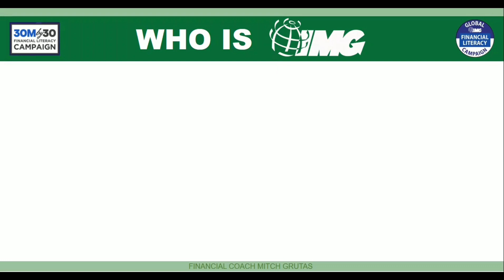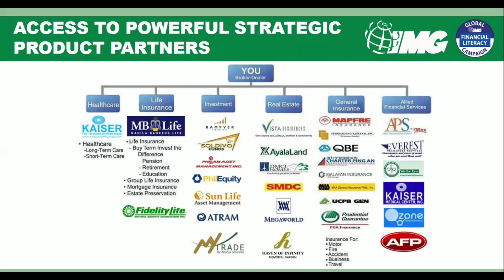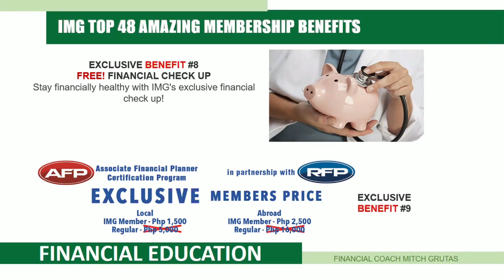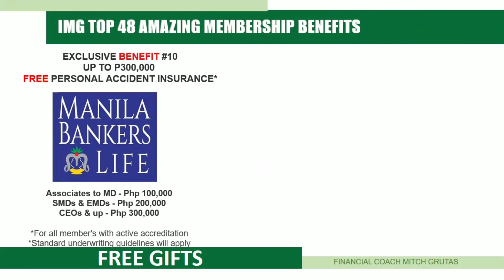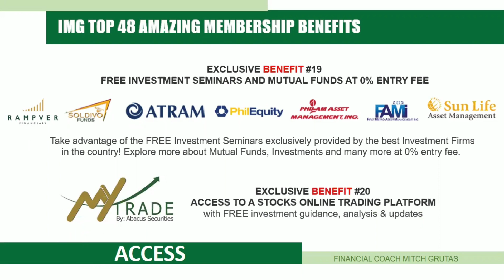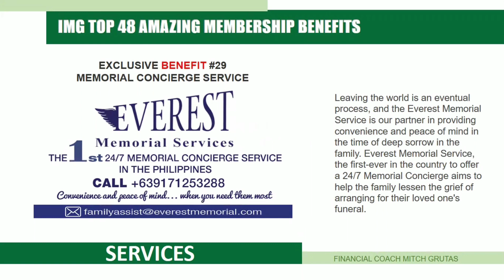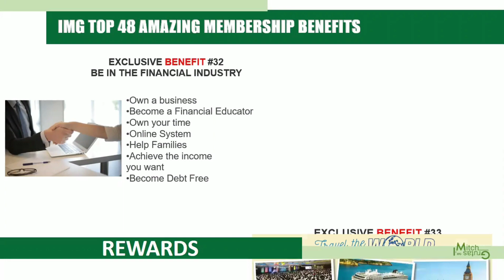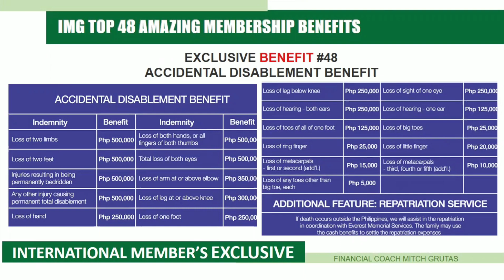Who is IMG & What are the 48 Membership Benefits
Let’s connect!

Have a Healthier Financial Life!

Your Financial Coach,
Coach Mitch Grutas

Related Channels:
IMG Official Channel
Your Money Matters
Rampver Financials
My MONEY DOCTOR Jaime Lorenzo
Chink Positive
Doc Gigi Sunga
Marvin Germo
Gee Isa-al
Francisco J. Colayco
Janitorial Writer
Omeng Tawid
Roann Celis
Arvin Orubia
Mobazilla
Randell Tiongson
Robert Kiyosaki
Tom Ferry